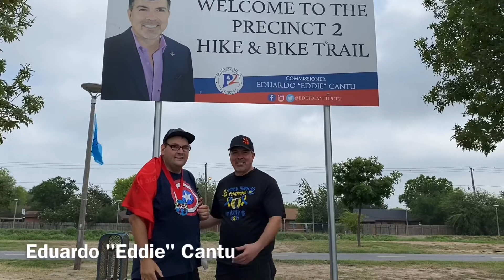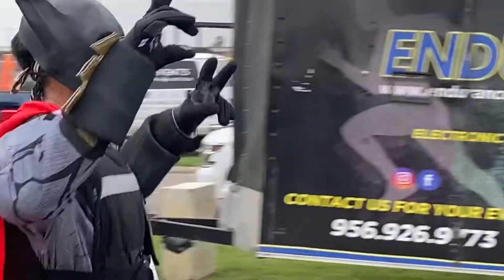Capable Kids Red Cape Run ‘n’ Roll 2022